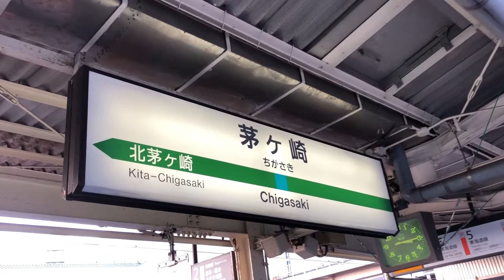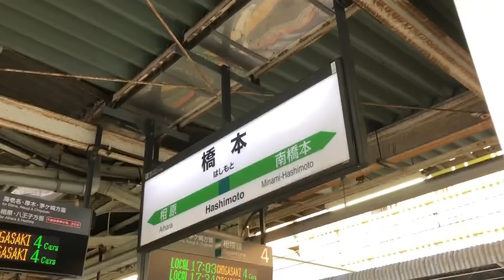相模線に乗ってきた！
自己紹介